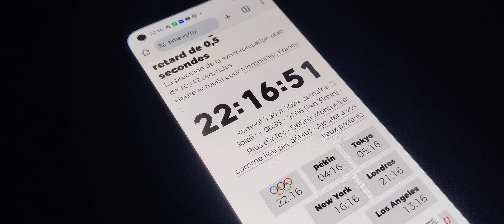[🌟?] Natu chromatique/ shiny Natu - 11 972 re's Pokemon Saphir Parc Safari